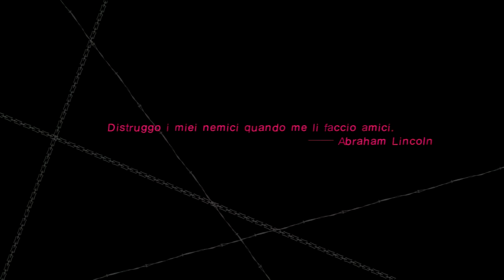Catherine competitive match